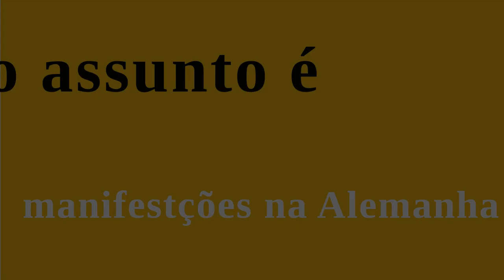Alemanha protesta contra o racismo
Os alemães se reuniram neste fim de semana para protestar contra o partido Alternativa para a Alemanha, que participou de reuniões com grupos neonazistas, que pretendem realizar deportações em massa de imigrantes. Veja links sobre este evento: